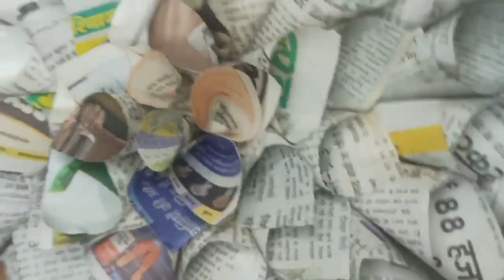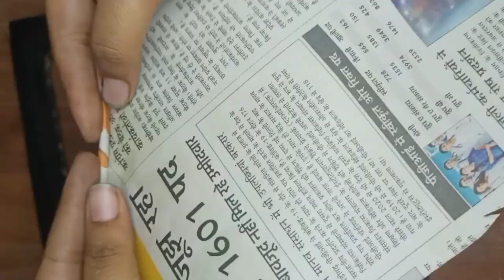Easy 5 minute paper craft ideas💡✂️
Easy paper craft ideas💡✂️ craft crafteraditi artandcraft drawing art @SahibaCreations